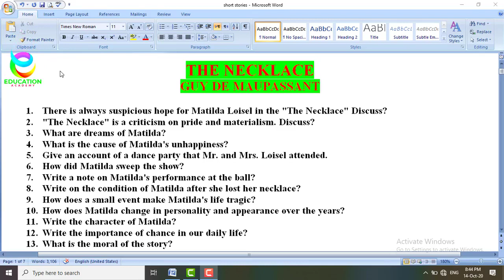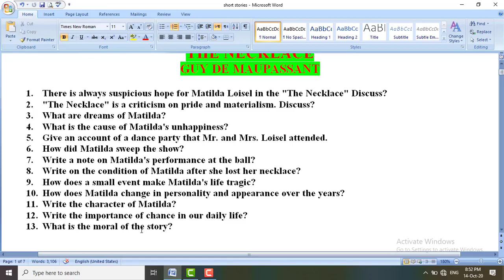BA English Short Story, The Necklace Summary, Important Question Lectures | BSc/ADP/BS English Notes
"The Necklace" is a short story about Mathilde Loisel, a middle-class woman who longs for a wealthy lifestyle.

Mathilde borrows a diamond necklace from her wealthy friend, Madame Forestier, to wear to a ball.
After the ball, Mathilde realizes that the necklace is gone. Unable to find it, the Loisels borrow a great deal of money to buy a replacement.
BA English short story The Necklace by Guy de Maupassant
BA short stories
BA English The Necklace Summary & Important Question, Answer Lecture
PU,UOS,IUB,GCUF,BZU,UOG